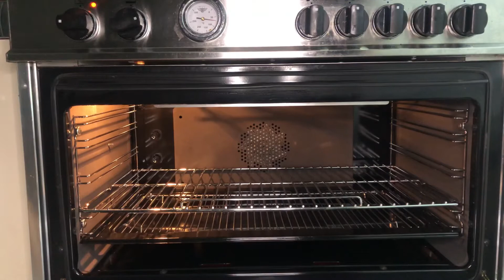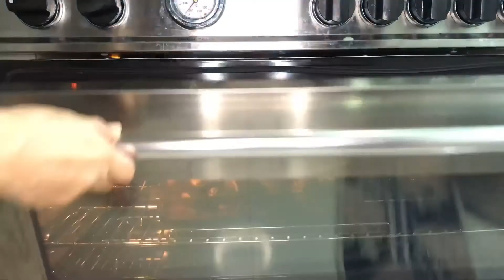Homemade Roasted Chicken with White Soda|EVERYDAY MEAL TIPS|AFFORDABLE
I wil be showing you guys my personal favorite dishes and how I make them on my channel.

Intro
Musician: Jef

Musician: Jef